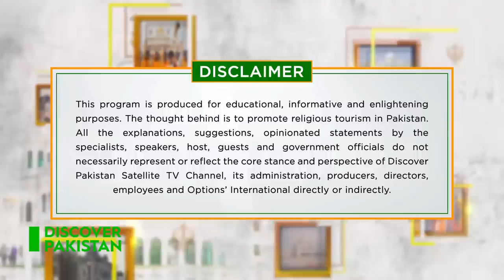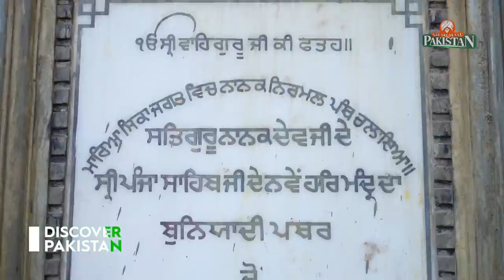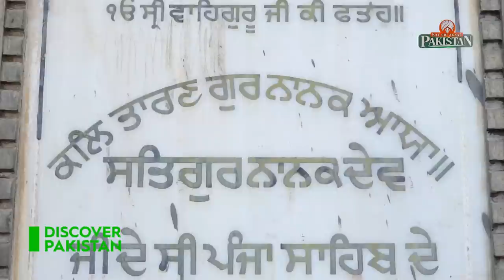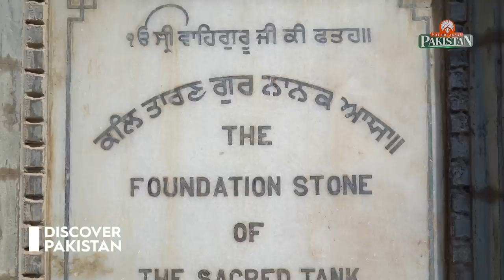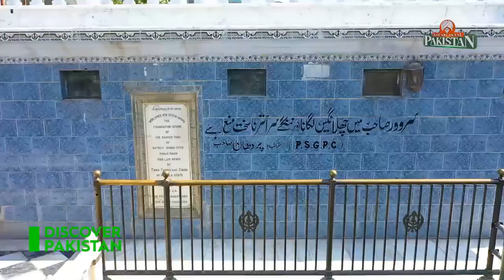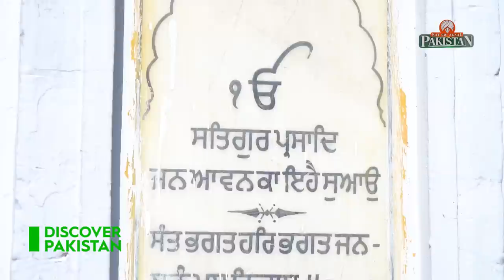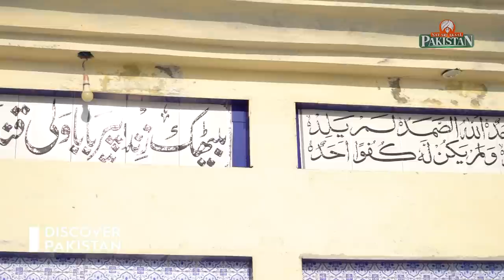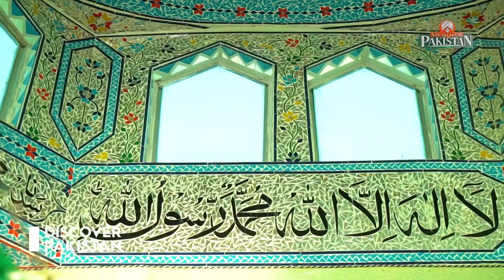Gurdwara Sri Panja Sahib at Hasan Abdal - Taxila | Sat Sari Akaal | Discover Pakistan TV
دیکھیں ۔۔۔ حسن بدال میں واقع تاریخی گوردوارہ" پنجہ صاحب"کے بارے میں معلوماتی پروگرام" ست سری آکال پاکستان